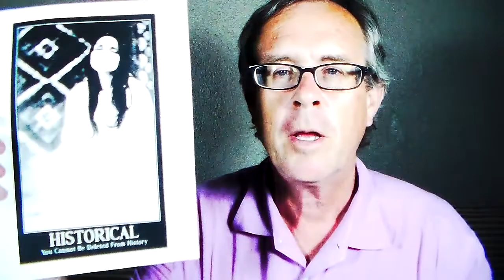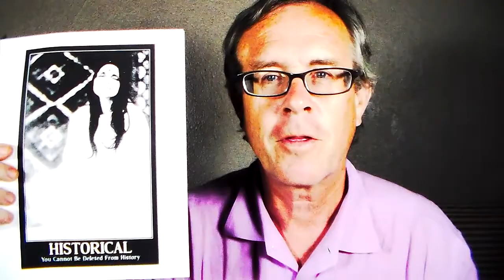Our Real Problem Isn't Inferiority, It's Our Superiority Complex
Very astonishing breakthrough here, with complete honesty I've seen that what stands between us and God, us and the great teachers is not an inferiority complex but a superiority complex.  Recognize this and see how your life will change.  We are all one family in God, all equal.